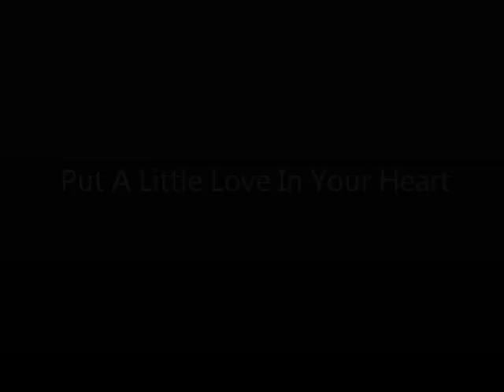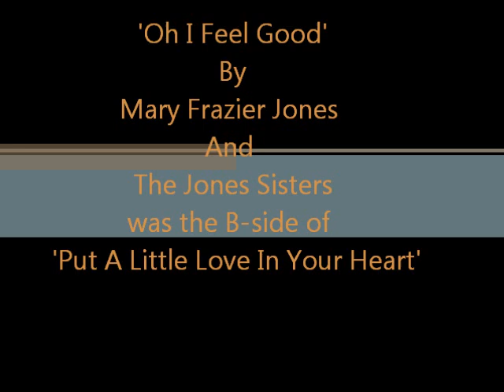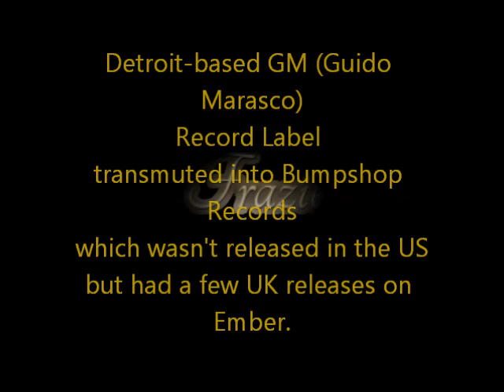Mary Frazier Jones - Put a little love in your heart/Oh I feel good'